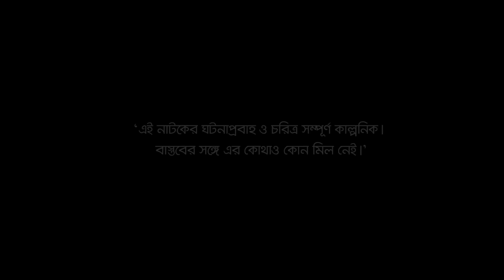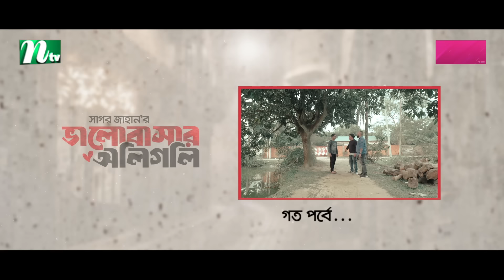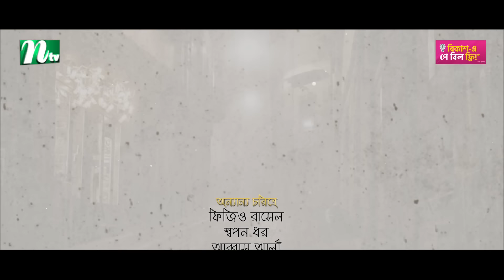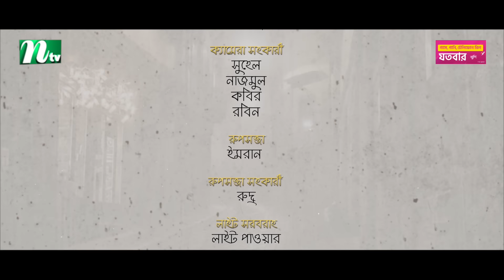ভালোবাসার অলিগলি | EP 118 | Marzuk Russell | Tanzika | Pavel | Valobashar Oligoli | Drama Serial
Bangla Natok ‘Valobashar Oligoli’ is starring Marzuk Russell, Kachi Khandaker, Shamima Nazneen, Tanzika Amin, Ishtiaq Ahmed Rumel, Saidur Rahman Pavel, Sohail Tawfiq, Nayma Alam Maha, Sinthia Islam, Masud Harun, Hanif Palawan, Shahriar Shuvo and many more. New Bangla Natok ‘Valobashar Oligoli’ is Directed by Sagar Jahan.

Bangla Drama Serial:  Valobashar Oligoli (ভালোবাসার অলিগলি)
Episode: 118
Script & Director: Sagar Jahan (সাগর জাহান)

Casts :

Kachi Khandaker (কচি খন্দকার)
Shamima Nazneen (শামীমা নাজনীন)
Tanzika Amin (তানজিকা আমিন)
Ishtiaq Ahmed Rumel (ইশতিয়াক আহমেদ
রুমেল)
Saidur Rahman Pavel (সাইদুর রহমান পাভেল)
Sohail Tawfiq (সোহেল তৌফিক)
Nayma Alam Maha (নায়মা আলম মাহা)
Sinthia Yasmin (সিনথিয়া
ইয়াসমিন)
Masud Harun (মাসুদ হারুন)
Hanif Palawan (হানিফ পালোয়ান)
Shahriar Shuvo (শাহরিয়ার শুভ)